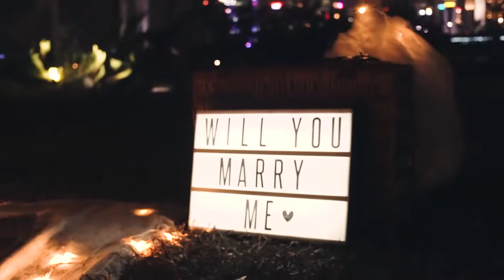Wedding Proposal of Wei Hong & Yi Ling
Wedding Proposal of
Wei Hong & Yi Ling 🍂

Location at Bay East Garden, Singapore